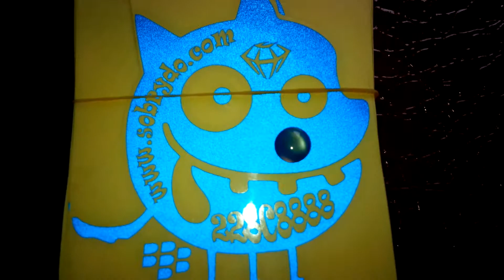Natural Grey Moonstone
Natural Gems Langka unik antik antique VVS